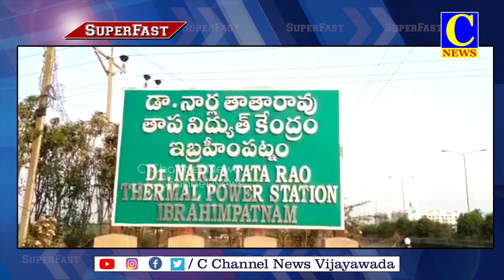18 03 2023 SPEED NEWS